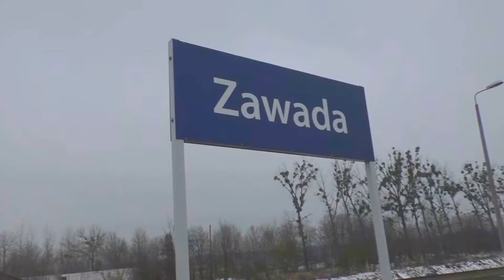Szerokie w Zawadzie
Numer zielonego gagarina to ST44-2055